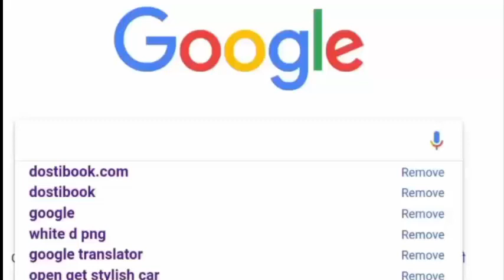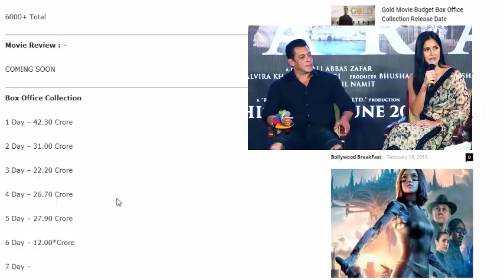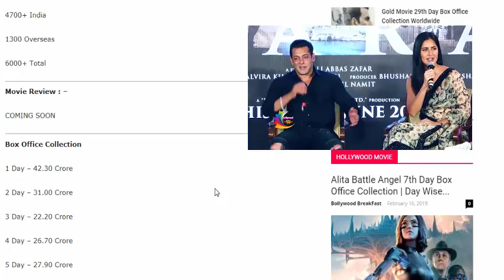Bharat 7th Day Audience Occupancy | Bharat 7th Day Box Office Collection Report | Salman Khan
Bharat 7th Day Audience Occupancy | Box Office Collection Report